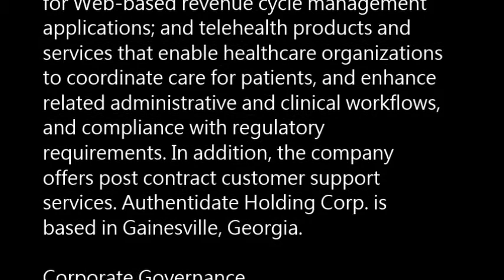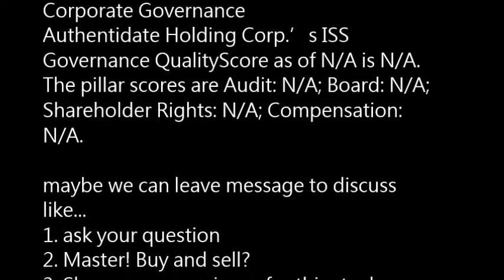ADAT - Authentidate Holding Corp ADAT buy or sell Buffett read basic